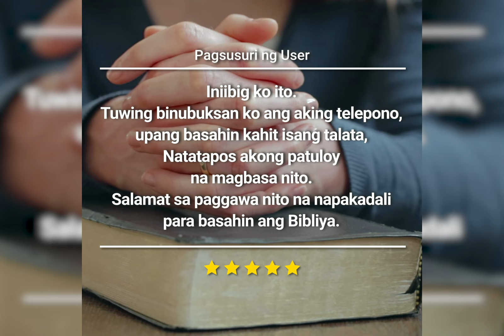TL1↔️Pagsusuri sa BitBibliya Episode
Pagsusuri sa BitBibliya Episode 1

Isang app na nagpapabasa sa iyo ng isang talata mula sa Bibliya tuwing binubuksan mo ang iyong lockscreen, Tunay na mga Review ng BitBibliya!

Maganda na maipasok ang Talata ng Bibliya bilang prayoridad ng aking buhay.

Iniibig ko ito. Tuwing binubuksan ko ang aking telepono, upang basahin kahit isang talata, Natatapos akong patuloy na magbasa nito. Salamat sa paggawa nito na napakadali para basahin ang Bibliya.

Naranasan ko ang pagiging mas malapit sa Diyos sa pamamagitan ng kasiyahan ng pagbabasa ng Bibliya sa aking libreng oras. Napakasaya ko na dumating sa akin ang Salita ng Diyos at tinulungan ako na maunawaan ang mga detalye sa kahulugan ng Diyos.

Kahit na minsan ay nakakalimutan kong magbasa ng Bibliya, tumutulong ang app na ito para mabasa ko ulit ang Bibliya. Napakalaking tulong nito dahil maaring ikumpara ang maraming bersyon. Salamat!

Ano sa tingin mo? Kung sa tingin mo ay makakatulong ito sa iyong buhay na relihiyoso, i-download mo na ngayon! Ito'y ganap na libre!